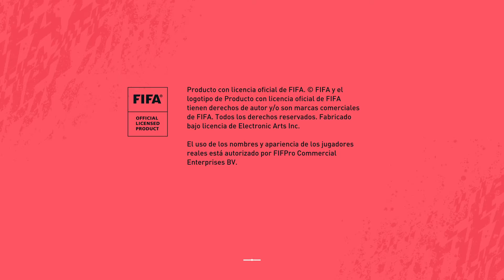FIFA 20_20200628103134